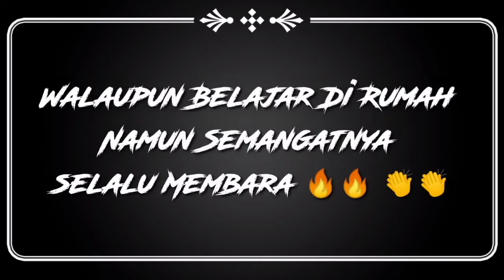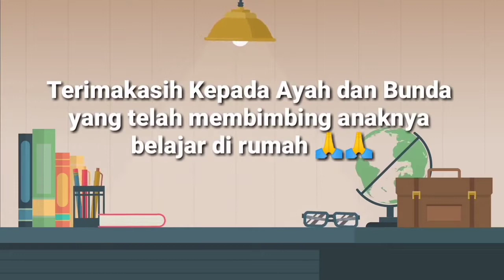Puisi "Kunang-Kunang" oleh Hasna Kelas 2 Siswi SDIT Bintang Islam